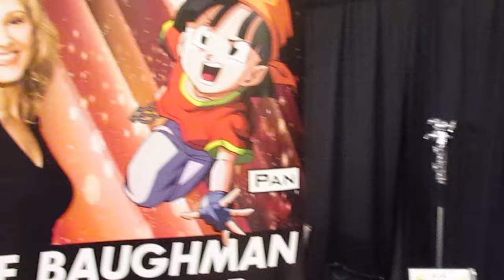Voice Actors in Soul Eater & Food Wars! John Swasey & Jay Hickman Chat about Anime Dallas & Acting!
Join us for an exclusive interview with two renowned anime voice actors, John Swasey and Jay Hickman! John Swasey, known for his iconic role as Lord Death in Soul Eater and a vast array of other memorable characters, teams up with Jay Hickman, the talented voice behind Joichiro Yukihira in Food Wars! and numerous other beloved roles.

Straight from the last Anime Dallas, we delve into BTS stories of this anime convention. Coming up – Anime Dallas 2024 - a must-attend event happening this Thanksgiving 2023! John Swasey, the founder of Anime Dallas, and Jay Hickman, a Board Member, give us a sneak peek into what attendees can expect. Anime Dallas always has exciting panels, cosplay contests, autograph sessions, and the chance to meet your favorite anime voice actors in person.

You’ll also hear John, Jay, and me copy each other’s character voices!

Don't miss out on this exciting interview and a glimpse into the world of anime and Anime Dallas 2023.

🎙️ STUDY WITH ME FOR VOICE ACTING!

Conventions – Sarah [at] debutentertainment.com,  Wendy [at] powelltalent.com

🎥 VOICE AND ON-CAMERA ACTING GEAR I RECOMMEND:
My Voice Over Home Studio Gear List for Voice Actors
My Vocal Care Product Recommendations
My Video Home Studio Gear List

🕒 TIME CODING/CHAPTERS:
00:00 – Jay Hickman does an impersonation of Elise Baughman's Voice of Pan.
0:18 – Anime Adventures Graphic Intro
0:30 – Anime Adventures Host Elise Baughman introduces Anime Voice Actor guests Jay
Hickman and John Swasey.
0:57 – John Swasey and Jay Hickman talk about Anime Dallas.
1:49 – John Swasey and Jay Hickam talk about the inspiration behind starting Anime Dallas and
the unique perspective they can bring to it as voice actors.
03:13 - Jay and John tell the funny story about how Jay was brought into the Anime Dallas team.
6:20 – Elise comments about how guests feel so welcome at Anime Dallas.
7:14 – Elise Baughman Voice Over Coaching Info for EliseCoaches.com.
8:08 – Elise, Jay Hickman, and John Swasey have decided to imitate each
others' anime character voices.
8:42 – Jay Hickman says a line from Food Wars! as his character Joichiro Yukhira; Elise
and John imitate him.
10:10 – John Swasey says a line from Soul Eater as his character Lord Death; Elise and
Jay imitate him.
12:06 – Elise does her Pan voice from Dragon Ball GT; John and Jay imitate her.
12:54 – John Swasey and Jay Hickman give details about Anime Dallas 2023
13:20 - Choose more Anime Adventures actor videos and panels like this one!

🎥 THANK YOU TO MY TALENTED TEAM!
- Thank you to Kevin Keller for the videography.
- Thank you to Omar Murillo for the video editing and thumbnail.
- Thank you to my voice over students for their help at the convention as production assistants on the video team.